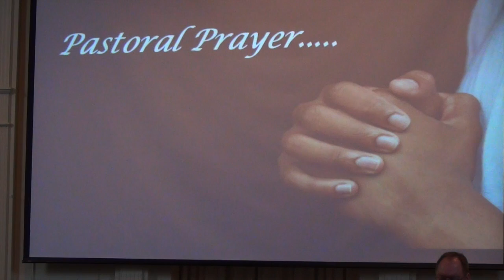'I Remember You'', Bethany choir on 2 7 16 and prayer